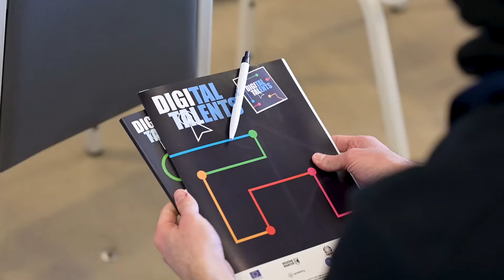Video Evento 7 aprile | Digitalents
Il riassunto della giornata del 7 aprile dedicata al progetto Digitalents.